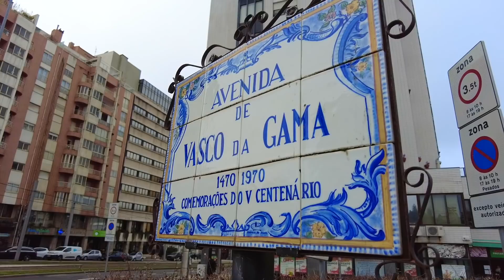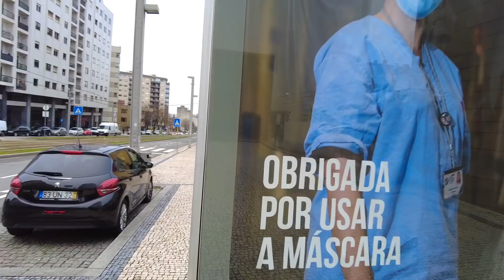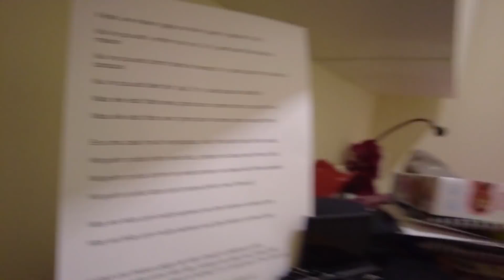SALVANDO A CAGADA DA SOGRA #108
O francês Alexis, a brasileira Carol e a Amelie a filha deles estão viajando de motorhome pela Europa, agora confinados na família Carioca da Carol na cidade do Porto... Acesse o nosso curso gratuito de fonética francesa